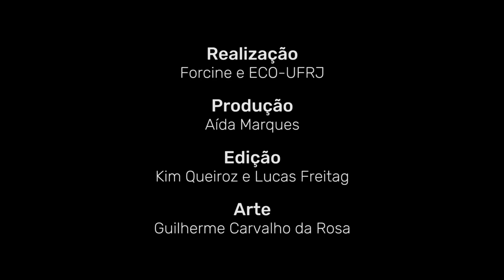Depoimento Doris Rollemberg, diretora de arte cenógrafa